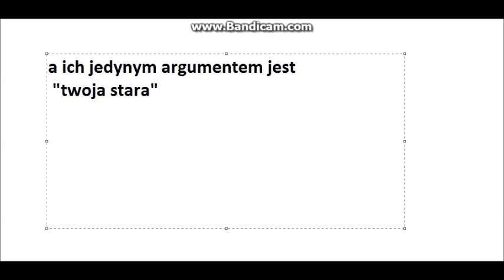Gplay gnoju WON!!!!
Gplay Gplay taki ... głupi jest